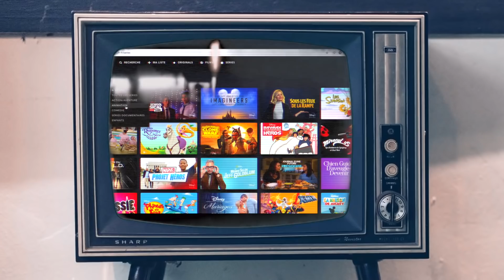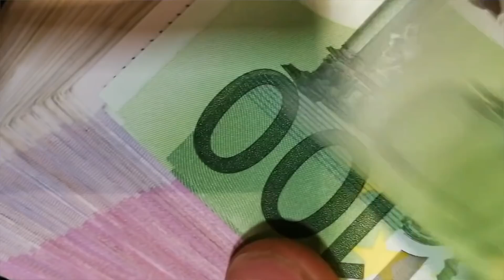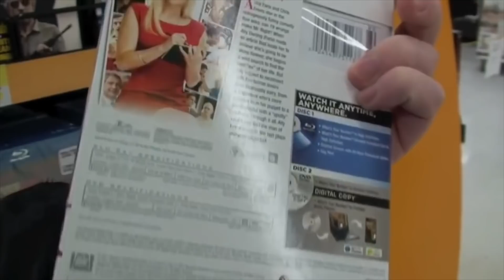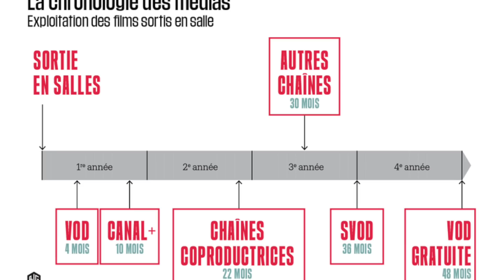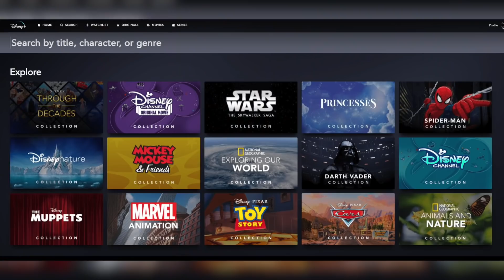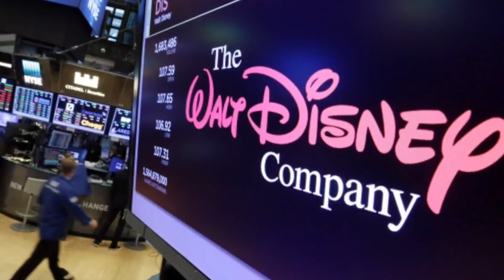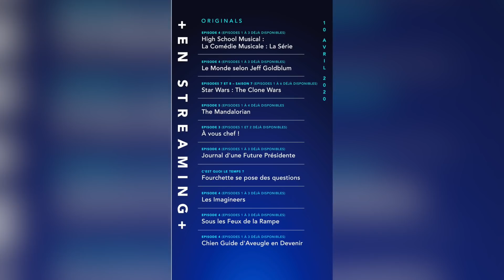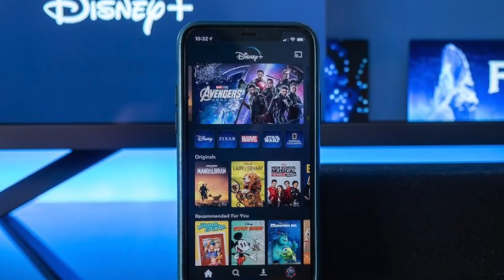LES SECRETS DE DISNEY + ! (Netflix, déception, futur...)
Hey salut à tous et bienvenue dans ce nouveau Pop Culture Time où on va parler Disney + et comparer la plateforme avec Netflix !